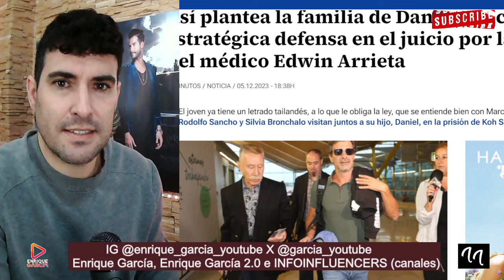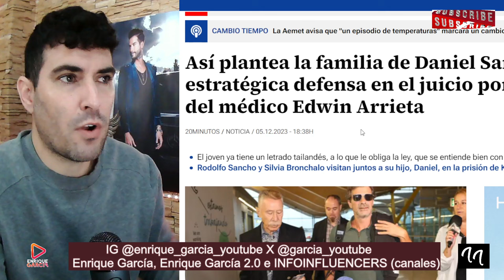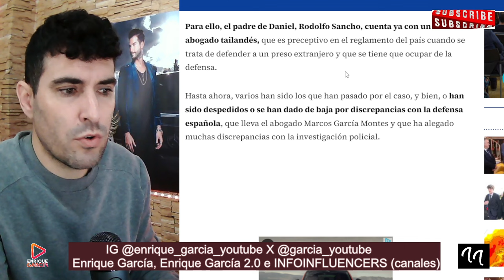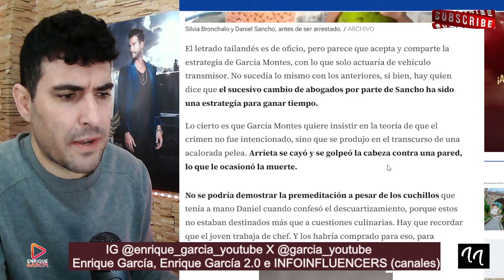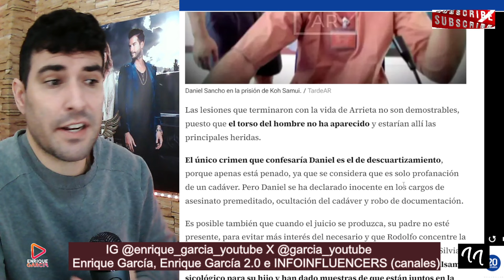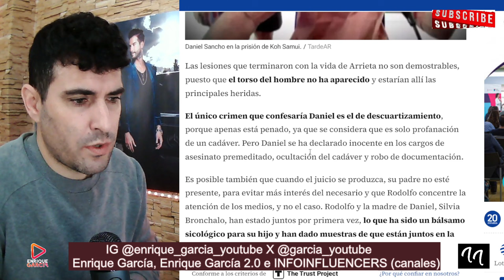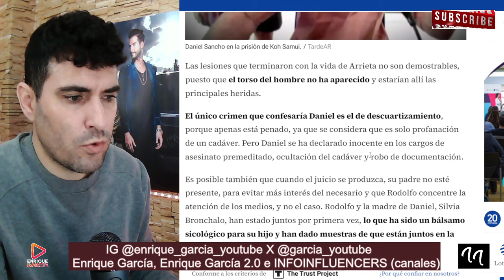FILTRAN la ESTRATEGIA de Daniel Sancho, que PRETENDEN HUNDIR a la DEFENSA de Edwin Arrieta